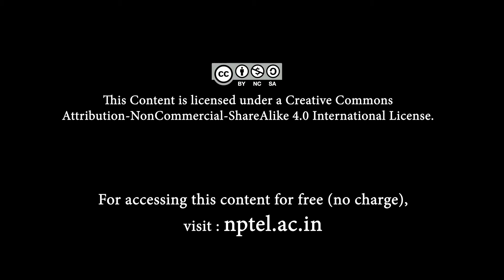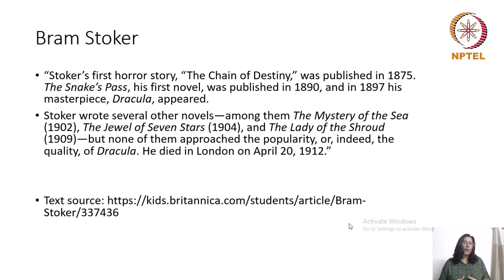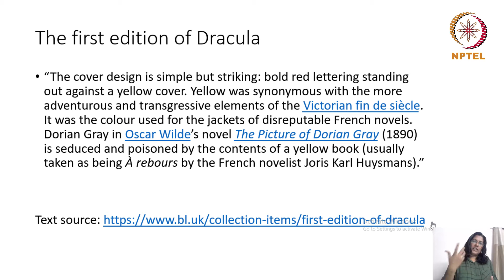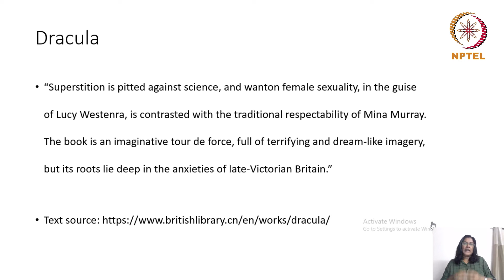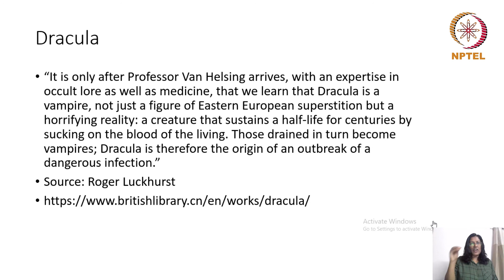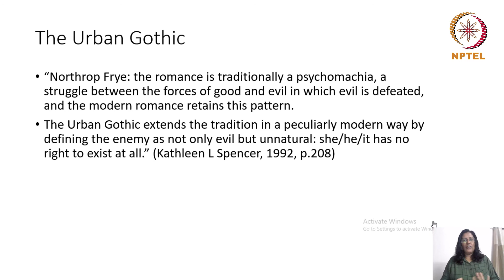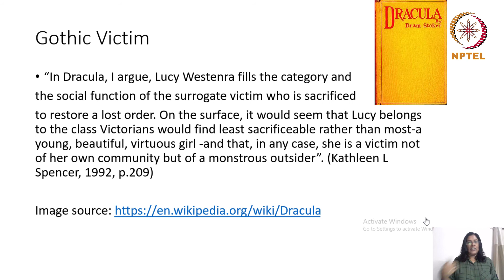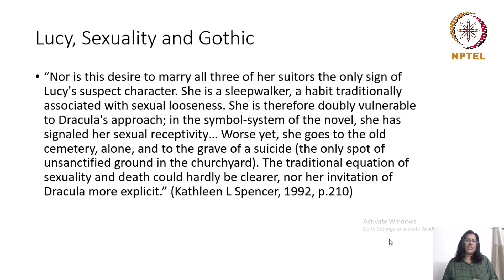Introduction to Dracula, Literary Contexts and Gothic Monsters